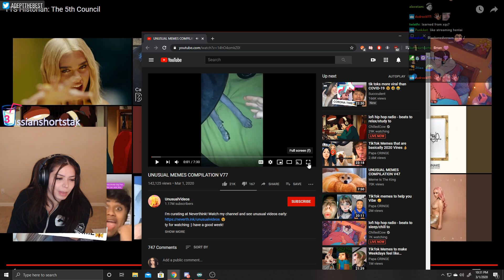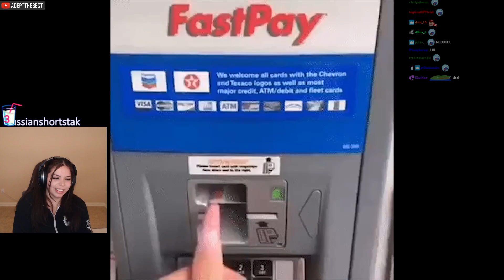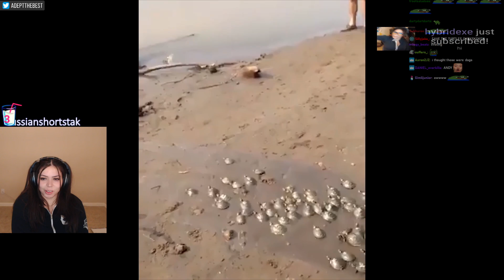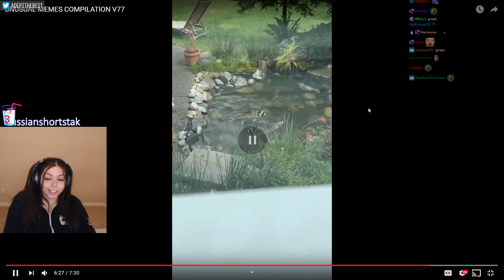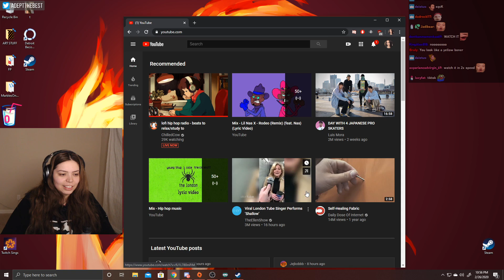Adept Reacts to UNUSUAL MEMES COMPILATION V77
.SOCIALS.